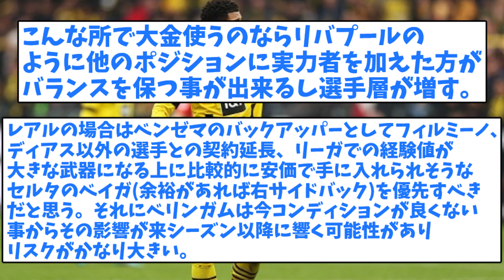レアル、モドリッチの契約延長、ベリンガム次第。。。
レアルはベリンガム獲得のためならなんでもやる？　モドリッチの契約延長よりも優先か

※引用元のURLは動画内に掲載しております。